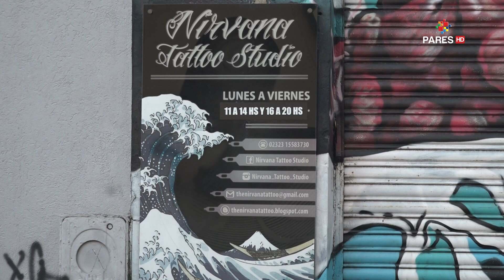La crisis y su impacto en el Estudio Nirvana Tattoo | Manolo Rodríguez